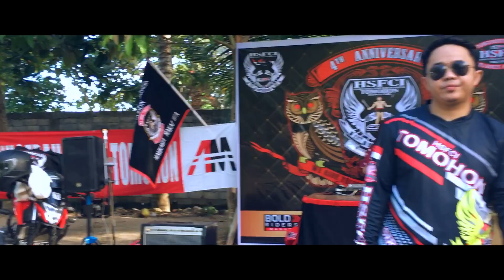HSFCI TOMOHON 2020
☑ GROSSBEAT PRODUCTION

🔉 SONG TITLE HSFCI TOMOHON

🔉 MIXING & MASTERED: Fernando Tangkawarouw

🎤Vocal : Julio Sampul & Brian Rondonuwu

🔉 VIDEOGRAFER : Fernando Tangkawarouw

🔉 VIDEO EDITING : Fernando Tangkawarouw